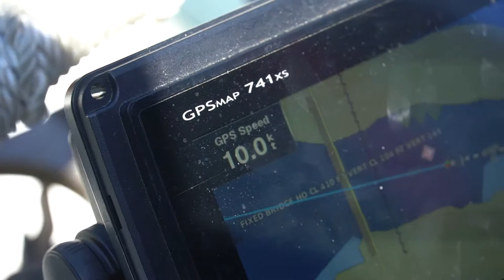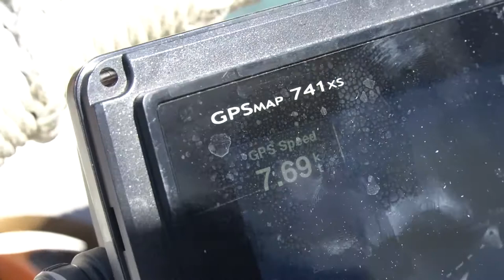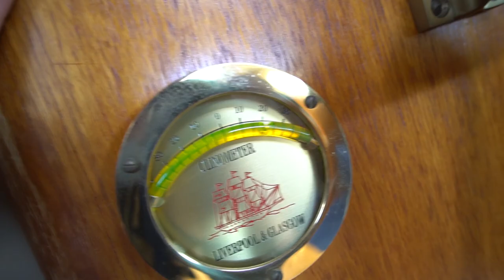Cruising the San Juan's On a 37 Foot Gulf star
August San Juan's Sailing